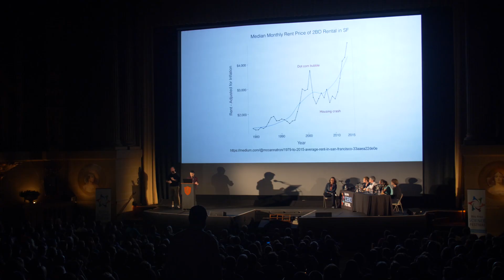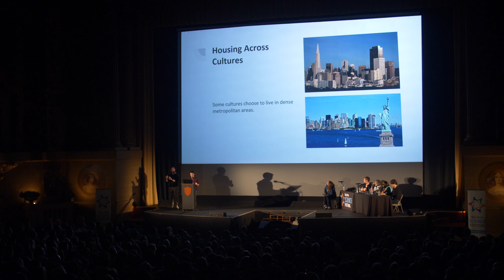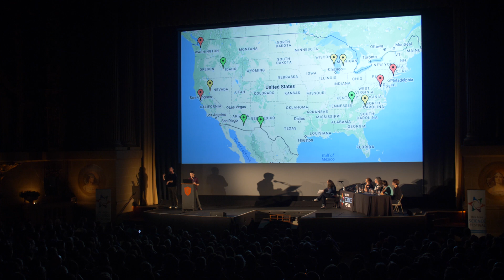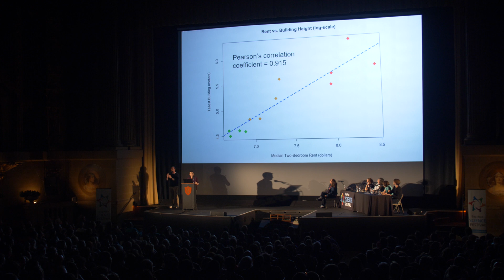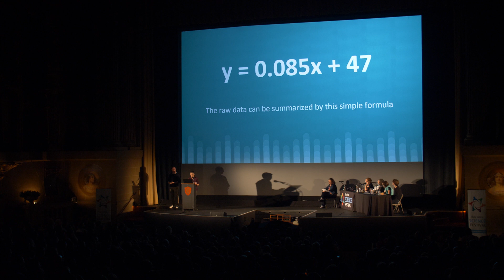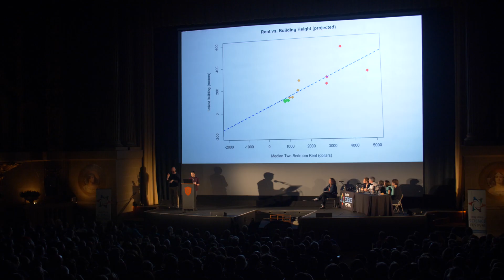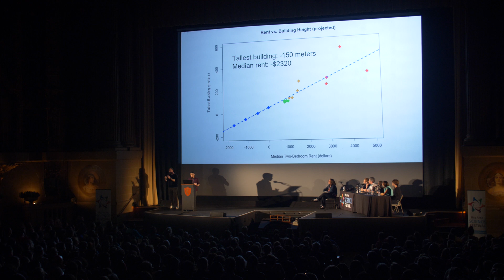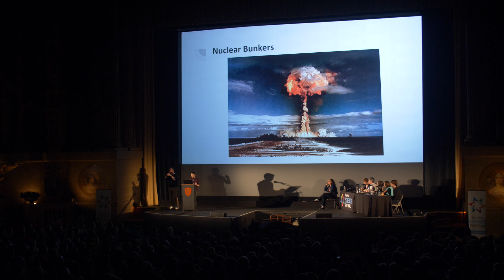BAHFest West 2017 - Onna Nelson: Building Towards Housing Equality in the United States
Onna Nelson presents a unique solution to rising housing costs.